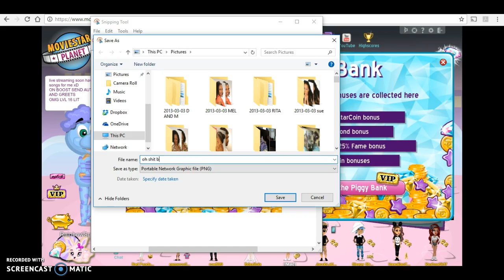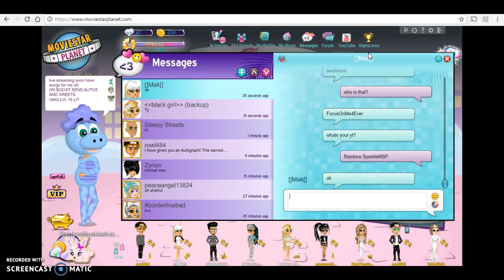FAME BOOST || LEVEL 16!!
jrtgi784thbtghigyisnrgjithuo